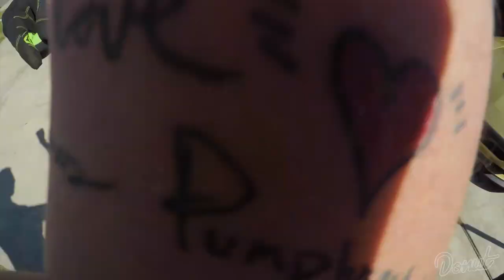Pissing Off Ryan Tuerck on Drift Garage | Donut Daze 001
For our first Donut Daze Vlog Episode, we went down to the set of Valvoline Drift Garage to annoy Ryan Tuerck and Chris Forsberg.